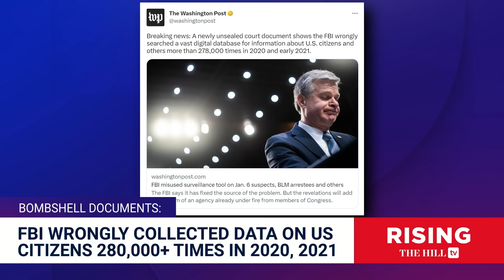FBI Wrongly Spied On Americans 278K+ TIMES In '20-21, Including Jan 6, BLM Suspects: Report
Briahna Joy Gray and Robby Soave react to new reporting on the FBI's handling of a digital surveillance tool.